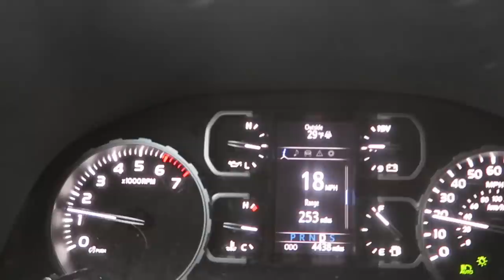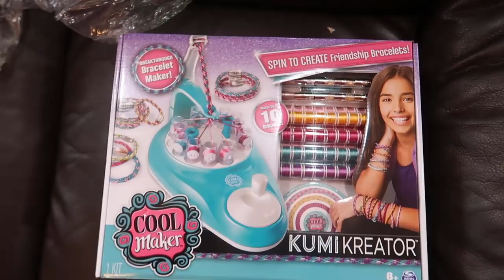Prepping For Another Power Outage!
Prepping for another power Outage and bringing our goat to the breeder to get bred!

Daily Uploads!